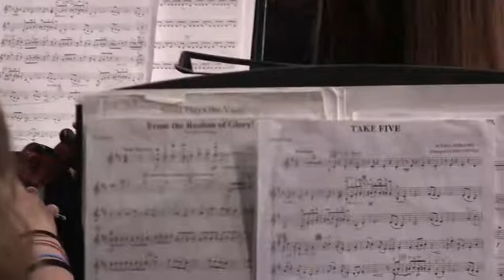"Take Five" Performed by the Heritage Christian Orchestra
Our full High School symphony orchestra performed several pieces for the Flourish Concert crowd. We are blessed with exceptional musical opportunities at HCS. Here's a portion of one of the pieces.